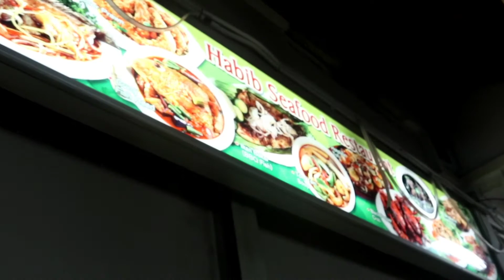Eating McDonald's in showing the local Street food#101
Join me on the Vlog show Channel will be taking you around Singapore to see local Street and food.